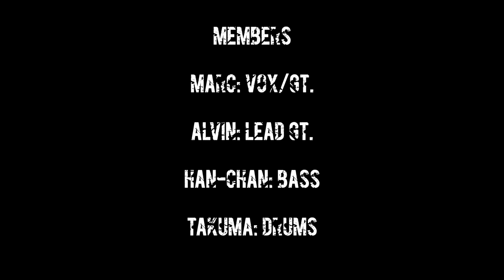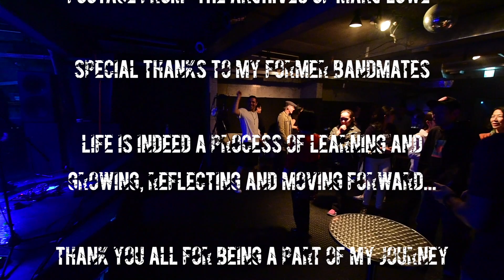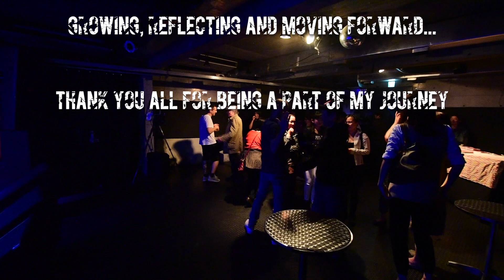From the Archives: Glass Gecko Live, 2016 (4 songs)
0:00 Opening Titles
@ Buzz
0:09 Want
4:47 Band introduction
5:38 My Friend
@ Peace (filmed by Chase Wiles)
10:15 The Day I Cried
16:09 Sun's Wheel

I discovered some audio/video footage from two shows with my old band (after Chattering Man, of which I was not the founding member, as I was here) c. 2016, Glass Gecko, on an external HD I recently unearthed. What a surprise it was to rediscover this old, essentially never-before-seen footage!

As this period of my life was and is an important part of my musical evolution/history, I've decided to share four songs selected and culled from the lot, edited together here with the best possible sound available. These clips come from two separate dates and venues: Buzz (no longer in existence, unfortunately) and Peace Livehouse (definitely still peacefully buzzing along, from what I understand!), both in Fukuoka, Japan, where I, along with the other three members, resided at the time.

These were, on the whole, good times, fun times, and I learned a lot about song arrangement, the (sometimes daunting) responsibility of being the so-called "leader" of a band one has brought together on the pretext of arranging and performing one’s own songs (at least in the beginning, though we soon began performing Alvin’s - the guitarist’s - compositions, along with my vocal melody lines and English lyrics), and also, well, how NOT to re/act when working together with others, even if/when one disagrees or feels frustrated, which, in a band situation, is not only a possibility but also an inevitability…

Indeed, it is true that we did not always see eye to eye and that we (=me, vs. the others, generally speaking) fought vociferously at times in the studio and at our monthly “band meetings," where the idea was that we would discuss arrangements, the approach to PR/booking shows, and so on, and thereby decide on a course of action democratically; in other words, we would put things to a vote, and the greater number of "hai" (yes) responses would determine how things went. (I generally was the "odd-man-out," or so I often felt, as my ideas were not always readily accepted by the other members.)

It is also true that I realized, even before Glass Gecko had splintered (or, to again use the metaphor I have often used in the past for this particular unit, "shattered" - see the “shattered vessel” lyric, as well as the “broken reptile” reference found in the lyrics of my early industrial-tinged, solo electronic song, “Black Nail,” written at a time when I was still very much feeling the sting… “Hang up your pride” is another part of the lyric, by the way), that I would be much happier having the freedom to write and arrange and perform things solo. This band experience, therefore, also helped me to recognize this very obvious - or at least it is now, to me! - fact about myself, and not to try and force things when working with other people.

As a solo artist since, essentially, the end of 2016 (though, in actuality, I had already started performing solo acoustically while still IN the band, since it allowed me to perform new songs I was writing regularly without having to wait for Alvin to do his arrangements of my work), I have been able to collaborate in a rather free and open fashion with other artists who are comfortable with what I might term “musical promiscuity,” and who enjoy experimentation and improvisation, as I do. The units I formed post-Glass Gecko -  as early as Laughing Moon the following year (2017 - a trio, sans drummer; we used backing tracks with synth/beats I had created in LOGIC, which I graduated to from GarageBand earlier that year) - were all like this.

Oh, the lessons life teaches us...

A note about my playing here: During the time these performances were filmed, I had only been playing the guitar (starting with a Yamaha acoustic, though I used the Telecaster from our very first show; hastily, I might add, without first getting used to it) for less than six months. Actually, when we had our live debut, which was also at Peace, I had only been playing guitar for maybe two or so months, much to the surprise of many people who came to hear us perform. I still had so much to learn, not only about arranging my songs, but also about very basic guitar technique; i.e. strumming technique with a pick (arpeggios came later), using effectors, and so on.

In any case, time, as that old saying goes, not only heals all wounds, but, if we allow ourselves to see things with a clear eye, it also may reveal to us our own, so-often biased, even wonky, way of reasoning. That being said, this band was a very important experience for me overall, and not only am I proud of the music we made, but I am also extremely grateful to have had the opportunity to work with Alvin, Harumi, and Takuma during our brief time together in this "fragile" reptilian band.

Marc Lowe
Tokyo, Japan